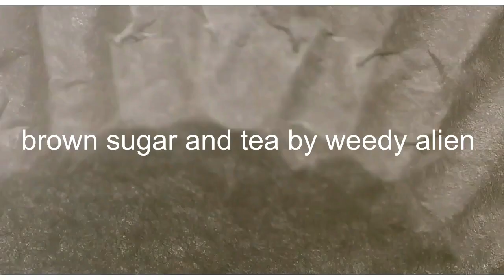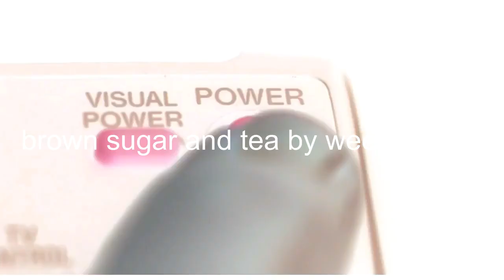brown sugar and tea part 2 by weedy alien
electronic beats
 suscriibe weedy miller chanel